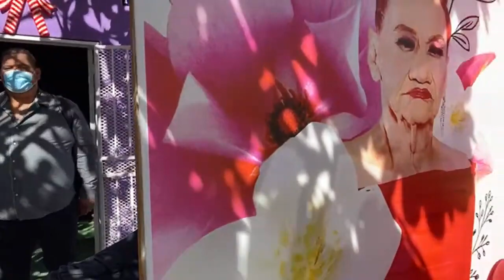2021 cumple años de la Gilbertona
El cumple años de la famosa